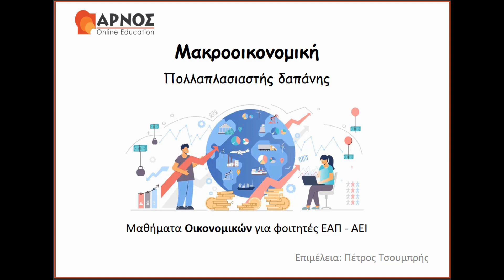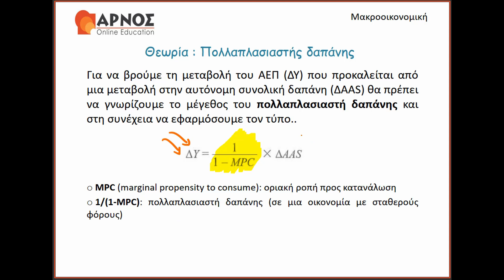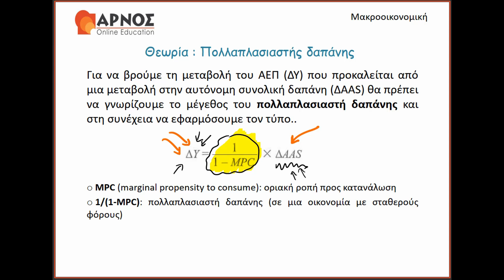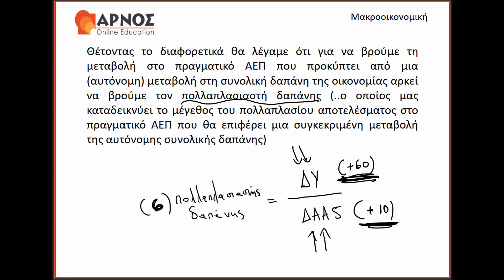Πολλαπλασιαστής Δαπάνης - Μακροοικονομική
Στο συγκεκριμένο ερώτημα πολλαπλών επιλογών παρουσιάζεται ο τρόπος υπολογισμού της μεταβολής του ΑΕΠ που οφείλεται σε μια δεδομένη μεταβολή ενός συγκεκριμένου κομματιού της συνολικής δαπάνης της οικονομίας.

Σκοπός της θεματικής ενότητας ΔΕΟ 34 είναι η εισαγωγή στην Οικονομική Ανάλυση και Πολιτική με ιδιαίτερη αναφορά στη μικροοικονομική, μακροοικονομική και δημόσια οικονομική που αποτελούν και τα γνωστικά αντικείμενα της ΔΕΟ 34.

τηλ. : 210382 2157